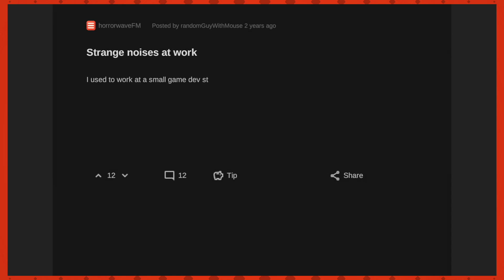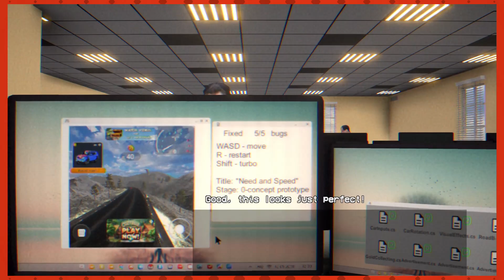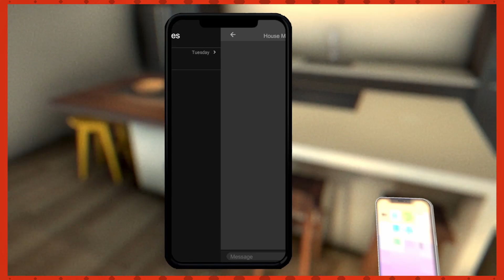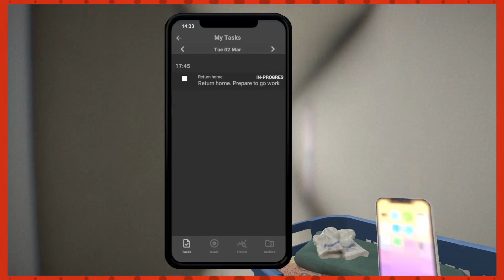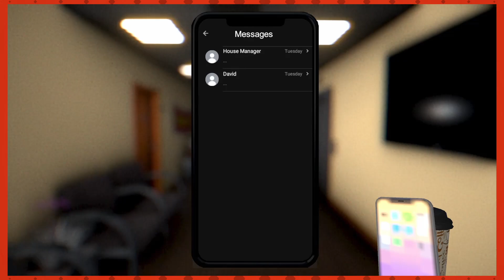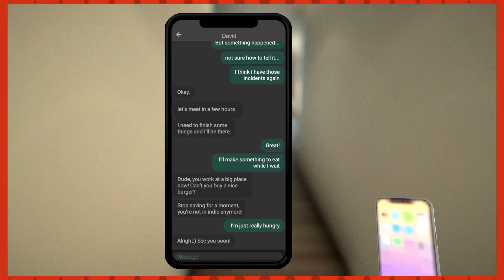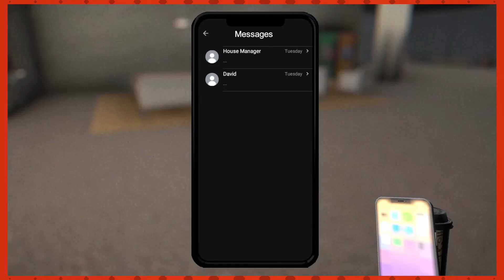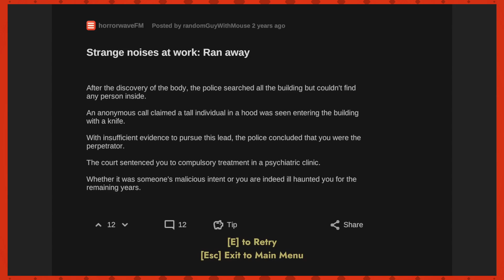Debugged | Esh Plays CREEPY WAVES FM - BUG FIXER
I think imma just stay home and play with RPGMaker...